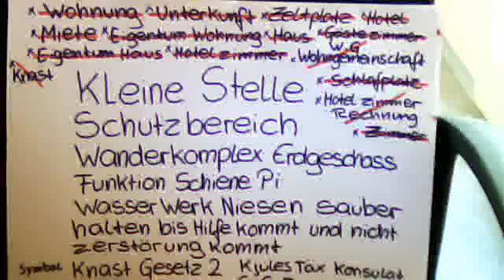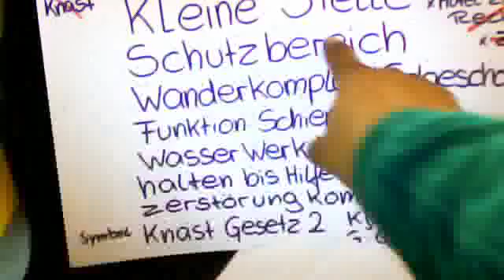Knast Gesetz 2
Knast  Gestz  2